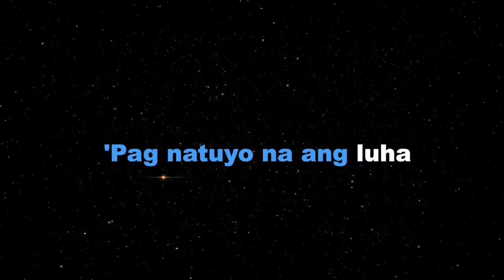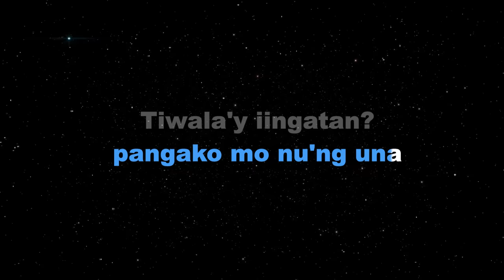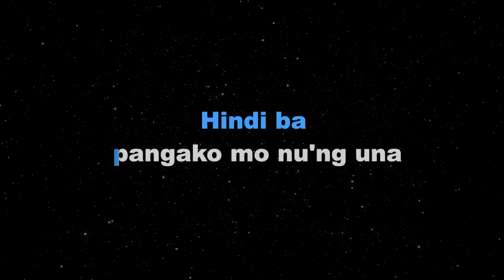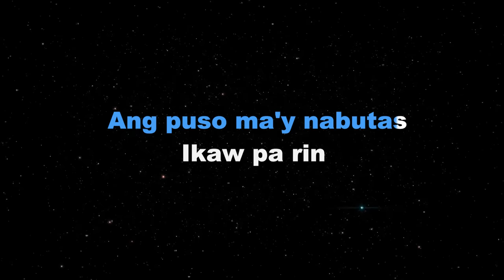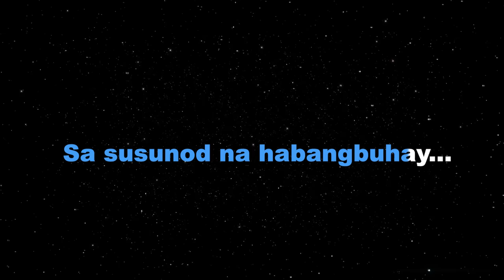SA SUSUNOD NA HABANG BUHAY - Ben&Ben (KARAOKE VERSION)